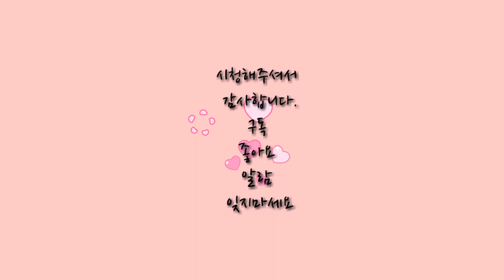서예 원현준묘지명 해서 元顯儁墓誌銘 楷書 1書道 書法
維大魏延昌二年. 歲次癸巳. 二月丙辰朔. 卄九日甲申. 故處士元君墓誌銘. 大魏延昌二年때인 癸巳二月丙辰二十九日 甲申으로 故 處士인 元君의 墓誌銘이라.

延昌(연창): 北魏의 宣武帝때의 마지막 연호로 512~515까지인데 여기서 二年은 513년을 말한다.

處士(처사): 벼슬을 하지 않는 선비. 세파에 물들지 않고 조용히 草野에 묻혀사는 선비.

墓誌銘(묘지명): 墓誌읙 글에 韻文으로 된 銘을 줕이는 文體.

출처 : 裵敬奭 編著 2010년 11월 1 초판 발행
月刊 書藝文人畵 法帖시리즈 12 해서 원현준묘지명
 81p